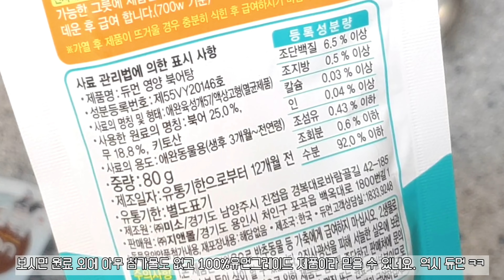강아지가 말하기 시작하더니 골라먹는 재미를 배웠습니다 ㅋㅋ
삼계탕이냐 북어탕이냐
골라먹는 재미쏙쏙

※ 모든 영상은 무단업로드 하실수없습니다

영상 퍼갈경우 유튜브 링크통해서 퍼가주시고, 본문에 주소 및 채널명, 구독유도까지 모두 남겨주십시오

Track :  피아노배우기, 뒤뚱뒤뚱, 햄스터의 모험, 심심해, 개억울

🐶쏠망쏠망 profile🐶

이름(name): 오쏠이 ossol 🐻🚺
견종(kind of dog) : 포메라니안 pomeranian
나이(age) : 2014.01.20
특징(point) : 갈색쉐이블& 세개의 검은콩
 brown shable and three black beans
성격(personality) : 느긋하고 조용한성격이나 화나면 무서운언니
  lazy and quiet, but Anger makes you afraid
특이사항 : 2018년 동물농장 레전드 강아지 등극 (세계 최초 눕방 강아지)

이름(name): 망또 mangtto 🐧🚹
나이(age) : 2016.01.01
특징(point) : 블랙탄 Blackthane
성격(personality) : 잘웃고 발랄하다 겁은 많지만 바보😀
smile and be cheerful and fool